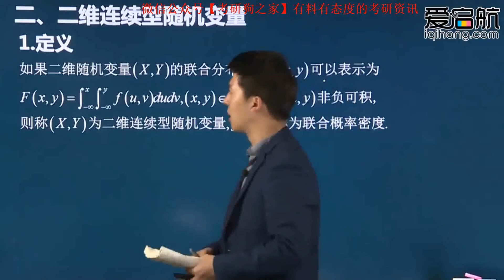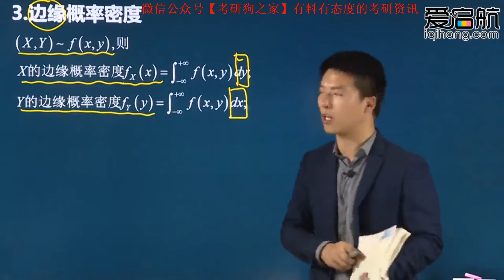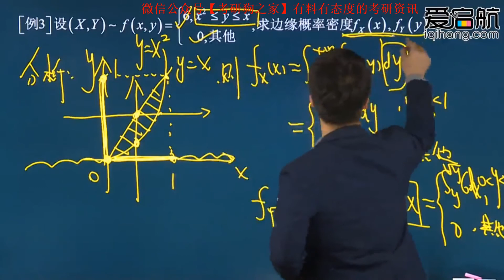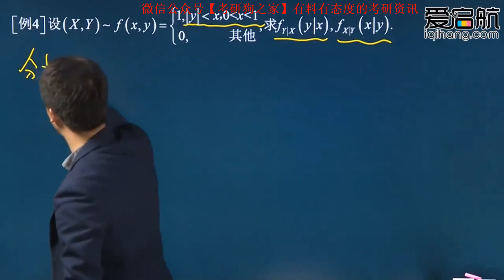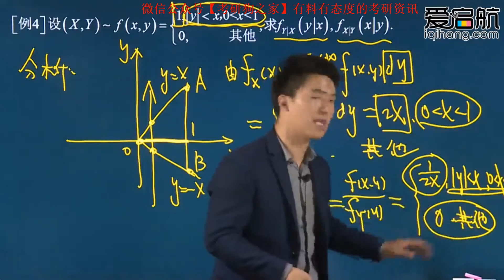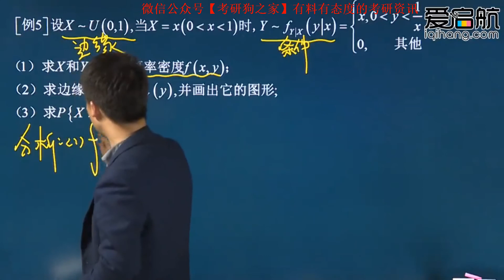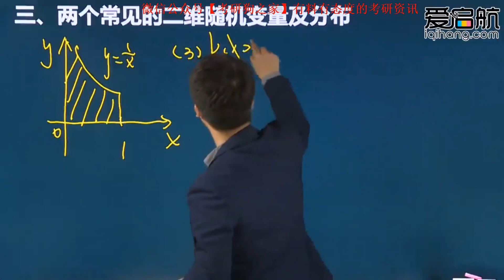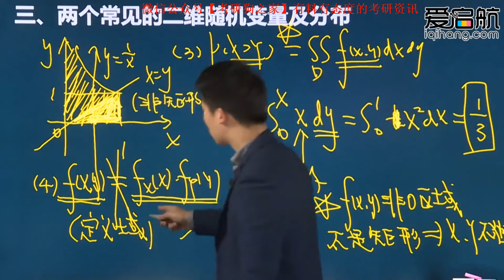15 第三章 第三节 二维连续型随机变量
2020考研数学-概率论与数理统计